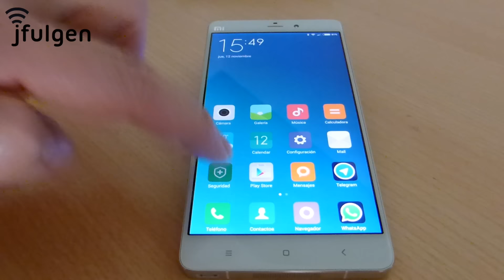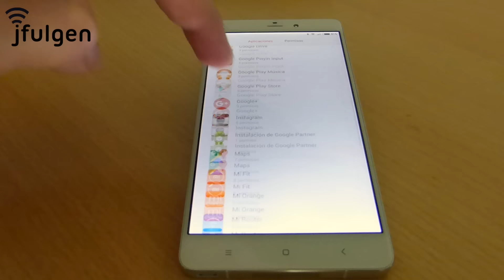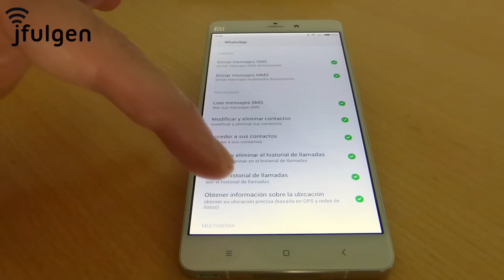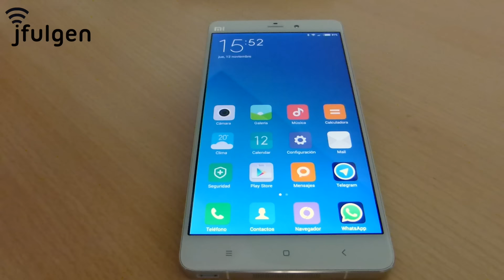Xiaomi MIUI - Configurar correctamente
Sencillo tutorial para configurar correctamente tu terminal Xiaomi con MIUI. Soluciona los problemas con las notificaciones.